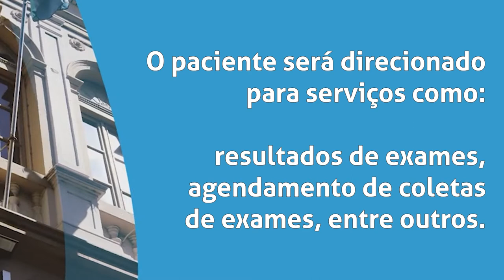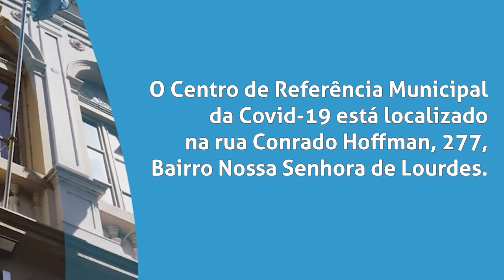Boletim | Centro de Referência Municipal da COVID-19